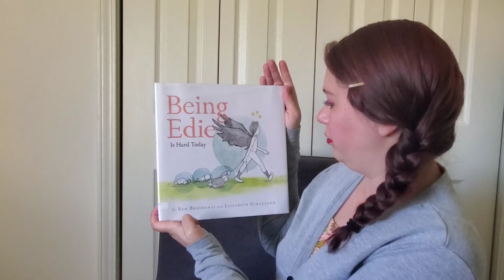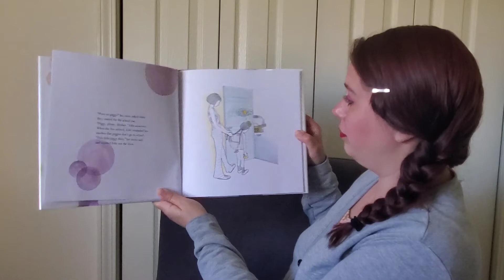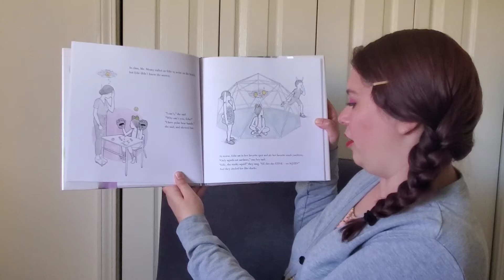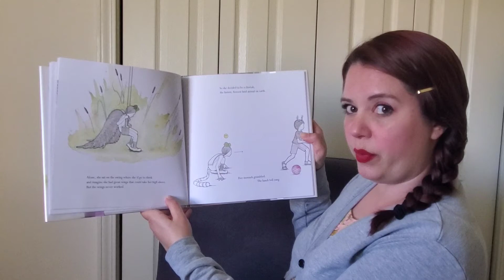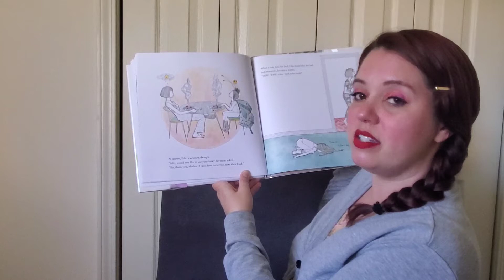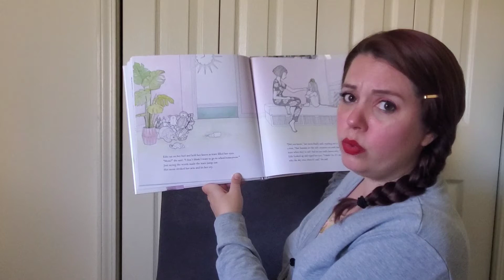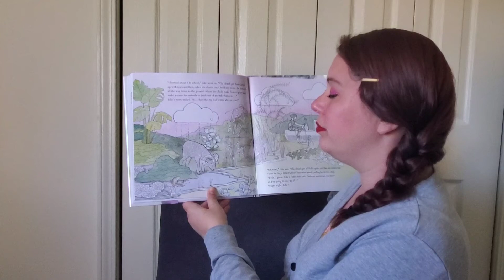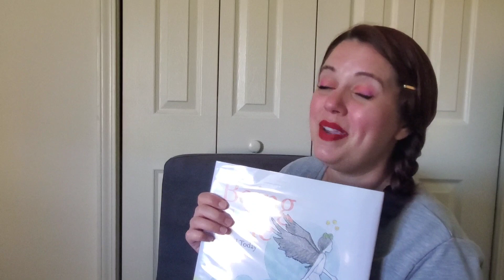Being Edie is Hard Today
Let's read together! Today's story is Being Edie is Hard Today by Ben Brashares. Sometimes it's hard to be ourselves!